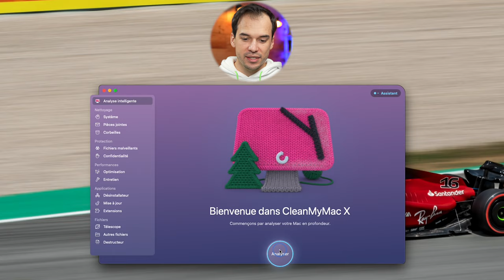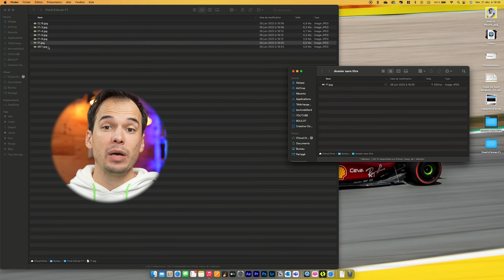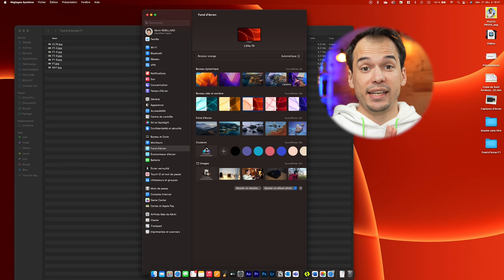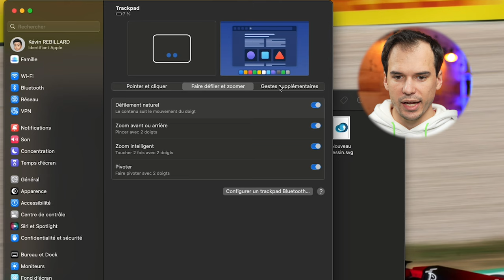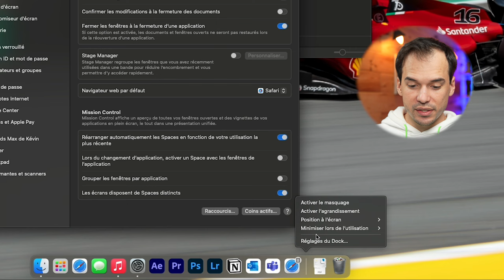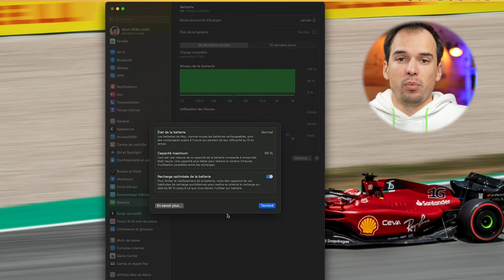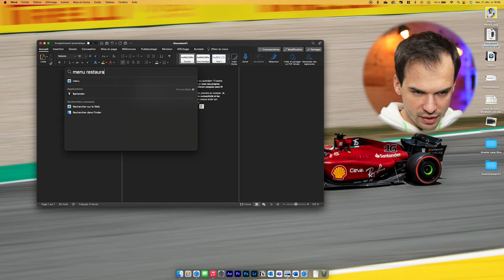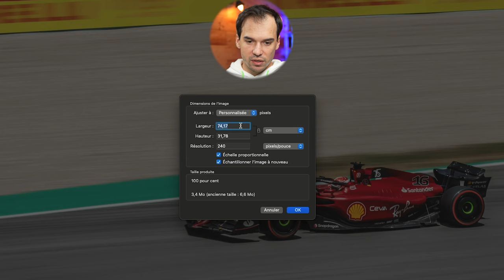15 réglages et astuces macOS à connaître ABSOLUMENT en 2023 pour un mac efficace et personnalisé !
Si vous êtes un nouvel utilisateur Mac, les début peuvent être déroutants. Si vous êtes un utilisateur de longue date comme moi, je suis sûr que vous connaissez pleins de trucs et astuces qui vous facilite la vie et vous font gagner du temps, mais que vous en apprenez encore même après des années d’utilisation. Je vous ai donc préparé une sélection de 15 trucs à connaitre pour profiter de son mac à fond et de façon efficace. Pour la plupart j’aurai adoré les connaitre plus tôt. Alors est-ce que tu les connais toutes ? C’est ce que nous allons voir ensemble.

Au programme :
00:00 Introduction
00:27 CleanMyMac
02:18 Astuce 2
03:38 Astuce 3
04:47 Astuce 4
05:37 Astuce 5
06:19 Astuce 6
07:36 Astuce 7
07:57 Astuce 8
09:34 Astuce 9
09:58 Astuce 10
10:27 Astuce 11
10:59 Astuce 12
12:07 Astuce 13
14:47 Astuce 14
15:41 Astuce 15
16:40 conclusion

30 jours gratuits pour essayer le service de musique que j'utilise